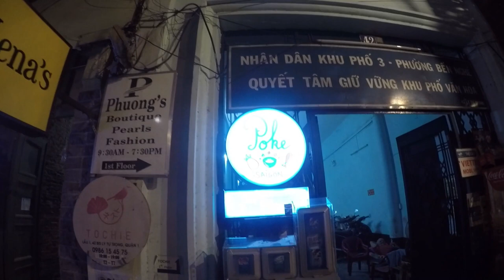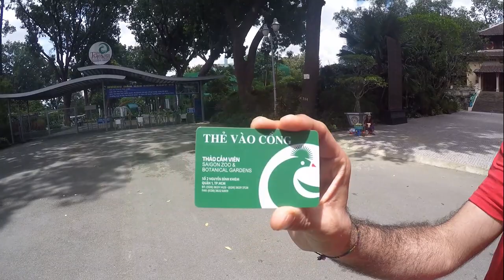VIETNAM - HO CHI MINH (prima tappa) - TRAVEL VLOG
DIARIO DI VIAGGIO  - Agosto, un mese in VIETNAM! – HO CHI MINH, Arriviamo!

Inizia la nostra avventura in Vietnam. Partiamo da Torino con un Flixbus che ci porterà a Zurigo dove passeremo la notte per poi decollare il mattino seguente. La città svizzera è piacevolissima in questa stagione. La pecca? Con quel che spendiamo per mangiare un giorno qui mangeremo una settimana in due in Vietnam….

Il volo fa tappa a Belgrado per raggiungere Abu Dhabi dove nuovamente ce la prendiamo calma e passiamo la notte al Premier Inn, 5 stelle direttamente collegato al terminal internazionale. Una tappa giusto per non dormire bivaccati sulle seggiole tra un volo e l’altro. Cena e colazione super e piccola tappa sulla piscina sul tetto dove abbiamo potuto stemperare il caldo torrido del deserto che ti avvolge appena metti piede fuori da un locale climatizzato.

E finalmente siamo in Vietnam a HoChiMinh. All’aeroporto sfruttiamo il servizio dell’ostello che ci manda una vettura a prenderci. Tempo di arrivare e cambiarci siamo pronti per la prima uscita con i nostri nuovi vestiti regalatici dall’ostello: due bei impermeabili usa e getta di plastica… eh sì! A Saigon piove!!!

L’ostello è vicinissimo a BuiVienStreet, la via dei locali serali e notturni dalla capitale del sud. Mangiamo seduti in un dehors sulle classiche seggioline da bambini che usano da queste parti: spiedini di rognone, lumache e birra. A farci compagni un bel topo che scorrazza a un metro dai nostri piedi… 😉

Ci svegliamo il primo giorno in Vietnam e dopo un’abbondante colazione locale all’ostello cominciamo il nostro tour a piedi… cammineremo tutto il giorno. Attraversiamo il coloratissimo mercato di BenNhaTrang e quindi visitiamo il MuseodiStoria. Gli eventi visti mille volte attraverso i film holliwoodiani ha tutto un altro sapore raccontati dall’altra parte. I Vietnamiti, che popolo!!!
Passiamo alle poste centrali disegnate da Gustave Eiffel e cominciamo anche ad abituarci che qui piove ogni tre per due quindi impariamo a rifugiarci nei locali quando proprio l’acqua è troppa.
A pranzo tappa al PropagandaCafé per il nostro primo Banh-Mi, il famosissimo panino Vietnamita. Che dire? Buonissimo!
La giornata prosegue tra pioggia, camminate lunghissime e nel tentativo di non venir investiti dagli Scooter, sono ovunque in Vietnam (37ML di scooter per 90ML abitanti) e HoChiMinh ne è la città con più alta concentrazione. Vediamo intere famiglie, mamma, papà e due o tre bambini su un solo Scooter o trasportare frigoriferi e lavatrici… non lo pensavamo possibile..
Chiudiamo la giornata stremati, ceniamo nel ristorante che tripadvisor ci indica come n.1, il Poke Saigon. Ingresso da un garage, rampa di scale buia e quindi scopriamo un ristorante che prepara insalate giapponesi. Buono, ma il n. 1… non sapremmo proprio!

Secondo e ultimo giorno ad Ho Chi Minh. Visitiamo il MuseodellaGuerra, dopo questa visita e quella del giorno precedente al MuseodiStoria i vietnamiti che ci circondati li vediamo diversamente, hanno una dignità tutta loro, e pur avendo vissuto momenti tragici non percepiamo mai del rancore.
Sosta per un buon CafféVietnamita, il più buon caffè del mondo! Assolutamente da provare e poi riprovare e riprovare 😉 e poi GiardinoBotanico e Zoo.
…ma piove sempre!!!
La giornata la concludiamo in ristorante di Sushi vicino l’ostello dove finalmente ci riposiamo e rilassiamo un po’.
Nei tre giorni ad Ho Chi Minh abbiamo dormito al Cucu Hostel. Sistemazione piacevole con una buona accoglienza e colazione energica. (circa 9,50 € a persona a notte, colazione inclusa)
autori: Emmanuele Vietti & Claudio Marino
Video girato con: GoPro Hero 4 silver e iphone 8
Video editato con: Filmora 9